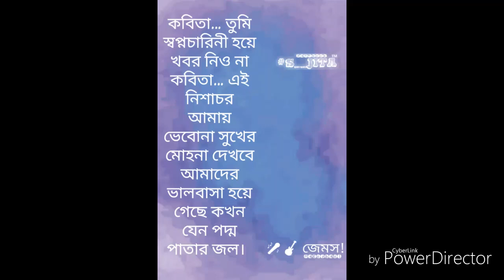কবিতা গুরু জেমসের গান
lyrix